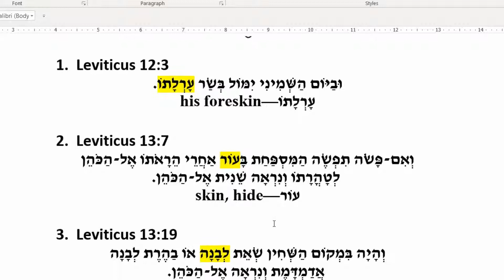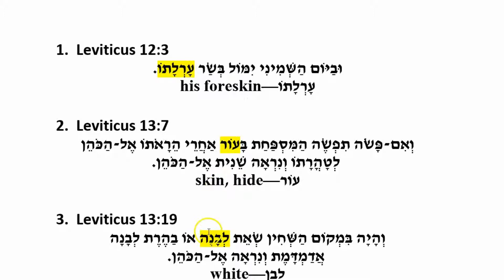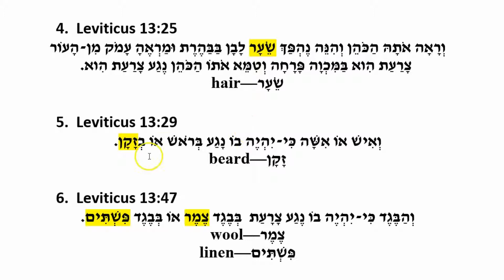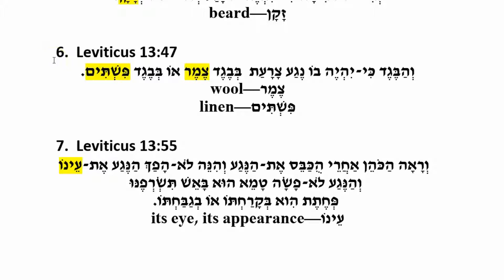Verse Words Tazria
Hebrew Bibles:

Stone Tanach
JPS Tanakh
Koren Tanach

Biblical Hebrew (Yale)
The First Hebrew Primer